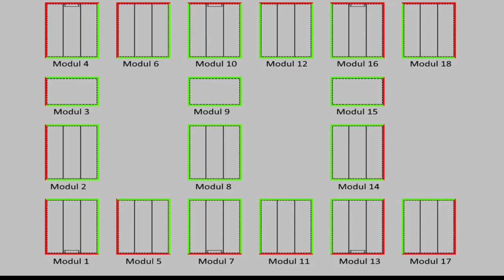Modulares Gewächshaus - Tor 1 - Packen wir es an... - #005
Schaut auch mal auf diesen Kanälen